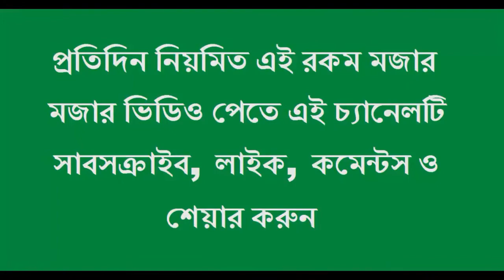Surah Al Fatihah, Sekendar Ali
Surah Fatiha: In its short, seven verses, it is one of the strongest dua which are repeated seventeen times a day in prayer.
It begins by having the believer speak words of praise to our Lord, who we ask for any help and ends with a supplication asking Him for His guidance to the Straight Path.